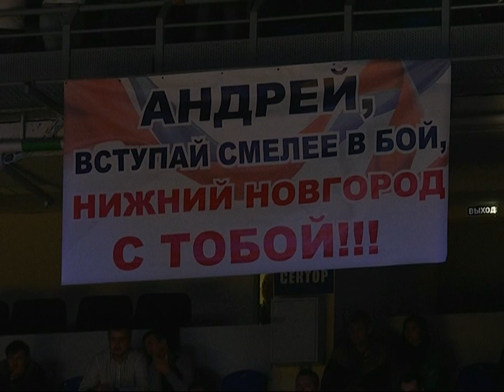3.11. Бокс. Андрей Сироткин VS Рикардо Майорга. Коррида в Нижнем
Эфир программы "Новости"